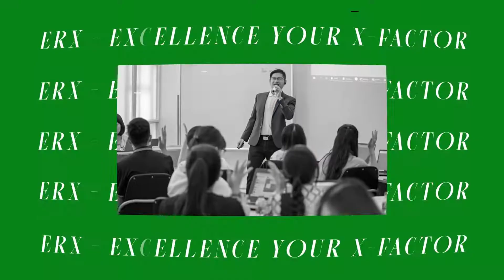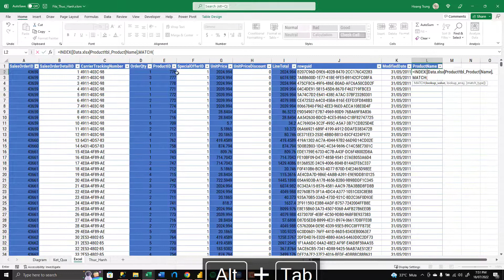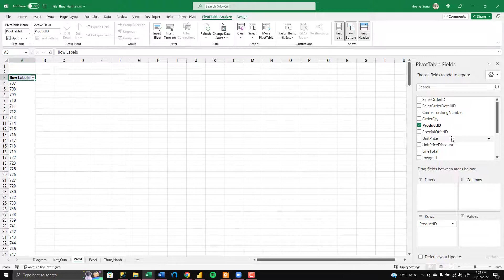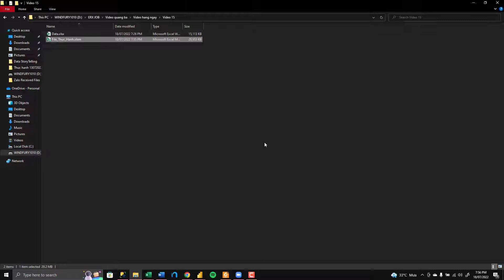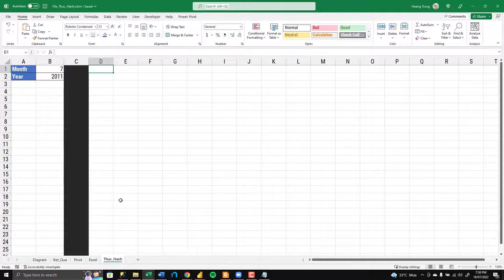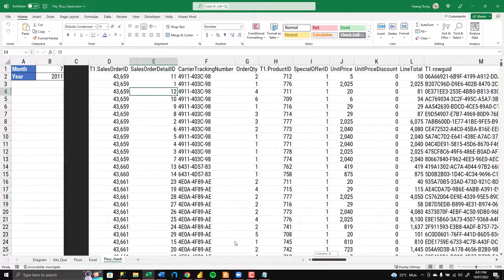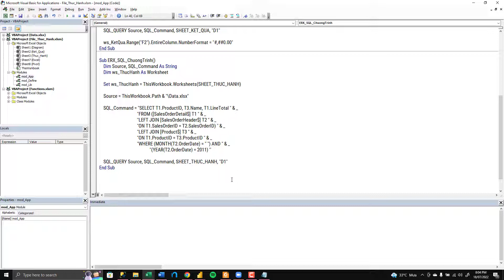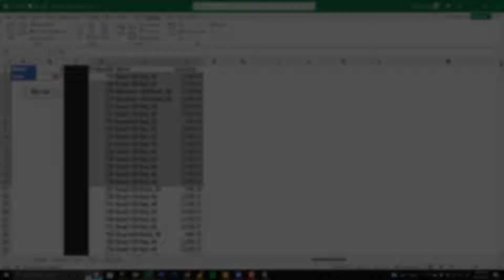Tuyệt đỉnh báo cáo bằng SQL trong Excel vs công thức Excel truyền thống - ERX VietNam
Trong Video này mình sẽ hướng dẫn các bạn cách làm thế nào để nối dữ liệu của 3 bảng dữ liệu lại với nhau bằng công thức Excel. Sau đó tạo ra 1 phân tích dựa trên kết quả sau khi Merge đó.

Ngoài ra cũng Video cũng sẽ hướng dẫn và giới thiệu cách sử dụng SQL để giải quyết bài toán trên.

Với SQL thì bạn không cần tốn quá nhiều tài nguyên của máy tính như Excel vì khi trong File của bạn có càng nhiều công thức thì File của bạn sẽ càng nặng, tính toán sẽ càng ì ạch. Thậm chí nhiều máy sẽ bị treo cứng luôn.
Trong khi đó với SQL thì bạn không cần phải lo đến việc đó vì sẽ không có bất kỳ công thức nào cả. Thậm chí bạn chỉ cần vài ba giây cho việc refresh 1 báo cáo với điều kiện lọc mới.